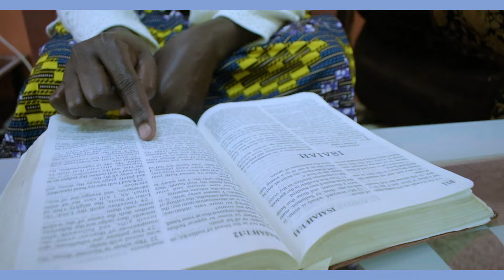OBWA KENG'ALAL BY EUNICE KURGAT (LAYREADER)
Thanks for working with Samz Mrdia 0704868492